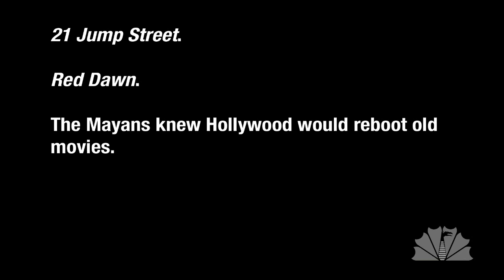History Repeats [dragoncontv.com]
The Mayans were wrong. It's not the end of the world, it's the end of original movies!

Written & Produced by Stephen Granade

Find more of this nonsense at dragoncontv.com